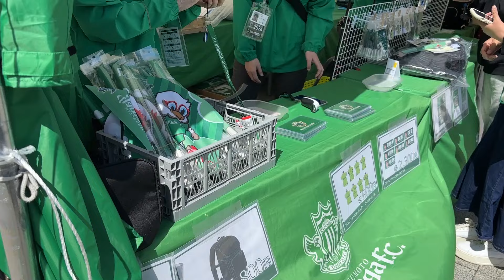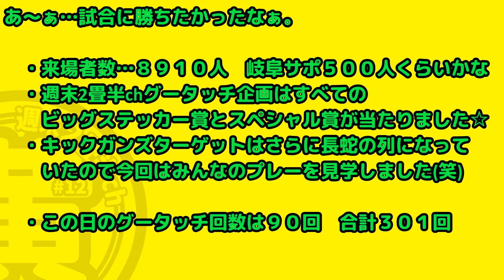【松本山雅FC】 キックガンズターゲットが大人気 VS FC岐阜 20240331 【会場編】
シーズンはじまってやっとまともな天気？強風だったけど(´;ω;｀)
⇩2畳半商店はコチラ⇩

週末２畳半chの帽子を製作いただいたお店
⇩【Factory shop Lynx】各種リンクはこちら

アップロード日：2024年 4月3日(火)
公開：2024年 4月4日(木)AM5:00

♪使用楽曲♪
■CHALLENGE
■Caro kissa
作/編曲：table_1(Caro kissa)
作詞/Vo：sunachu(Caro kissa)

■Success!
作詞・作曲/ 龍崎一
ボーカル/ TOYro

■Starlight step
■Shimtone

☆効果音素材☆
・DOVA-SYNDROME

◇画面効果素材◇
・YouTuberのための素材屋さん